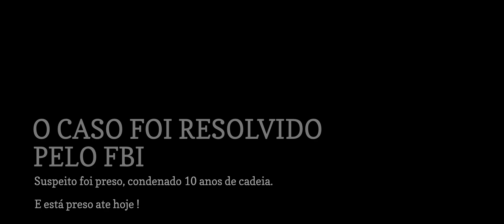Los santos crime GTA NEWS SA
acessem o canal dele para obter o mod giroflex

faça pix de boa ação para o canal
1.00$